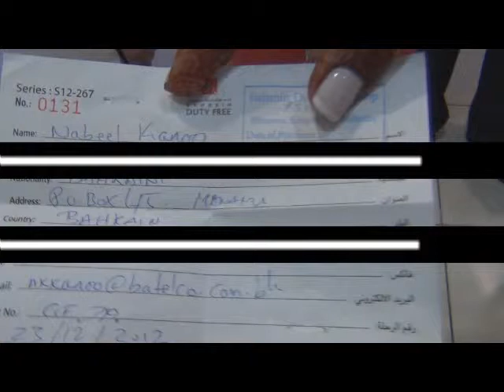Bahrain Duty Free Car Raffle 274 BMW X5 & Z4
Bahrain Duty Free Congratulate Mr. Nabeel Kanoo ticket No 0131, winner of BMW X5 & Z4. Draw conducted on the 07th of March 2013.